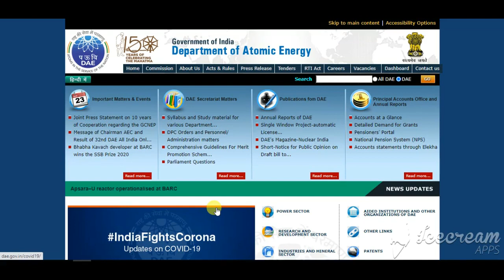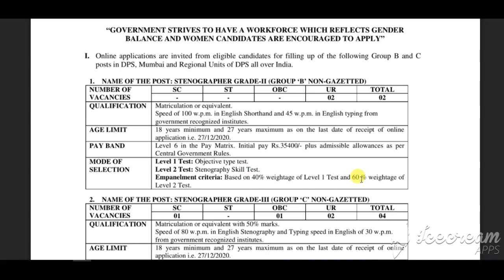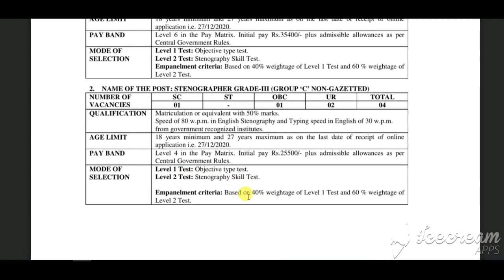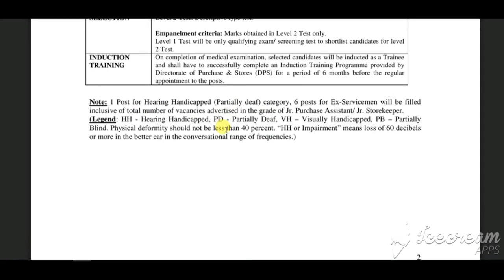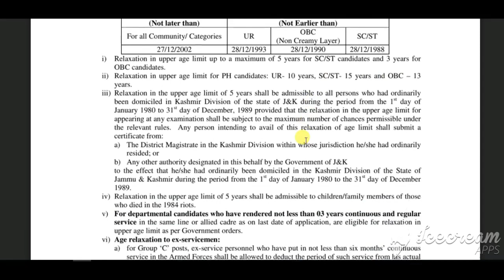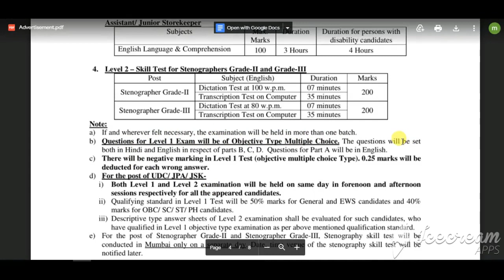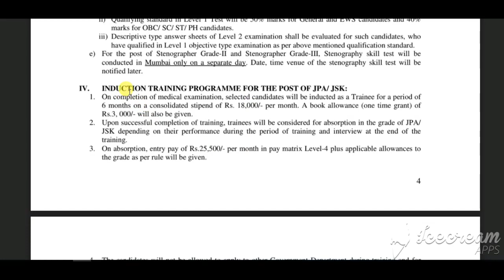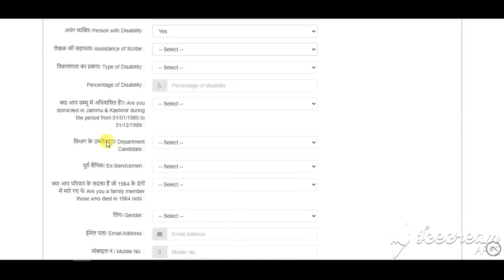Barc Dae Recruitment 2020| Barc Dae Vacancy 2020 | Barc Dae Bharti 2020 | Barc Dae Notification 2020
BARC Recruitment 2020 – Bhabha Atomic Research Centre (BARC) has announced an online application for recruitment to the post of Post Graduate Resident Medical Officer/Jr. Resident Doctor/. There are 26 vacancies are to be filled for this posts. Interested candidates who completed their MS/MD/DNB degree or Diploma can apply for this job. The age limit of the candidates should not exceed more than 40 years. The last date to apply for this recruitment is on 25 November 2020

BARC is one of the leading units of DAE which is having different groups inside. And these groups are further divided with their divisions. Medical Group is one of the group in BARC and Which is having two divisions namely Medical Division and Radiation Medicine Center. BARC Hospital is 390 bedded multispecialty centre at Anushaktinagar, Mumbai – 94. The hospital is accredited by the National Board of Examination (NBE), New Delhi for DNB (Diplomate of National Board) program.